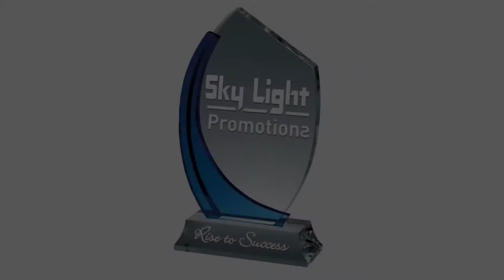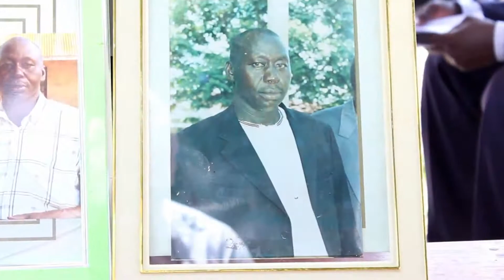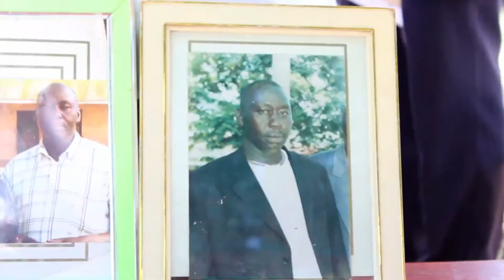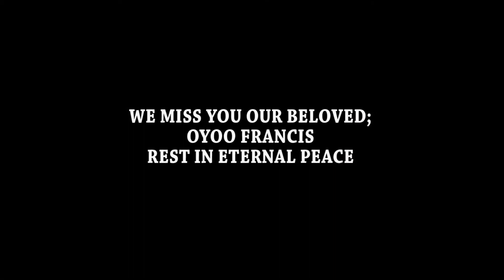Micho Benz - Ngom Padong Peke (Official Music Video)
Ngom Padong Peke is a tribute song to my late uncle Oyoo Francis ''aka'' Job.

May his soul Rest in Peace. Amen